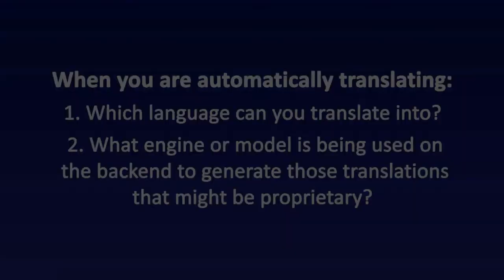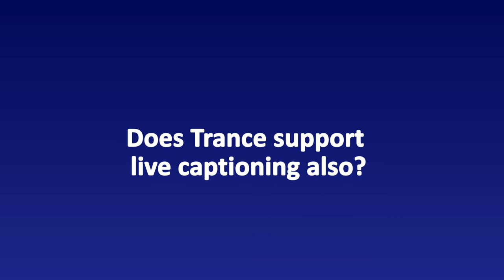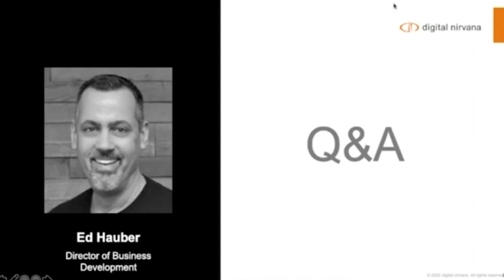Does Trance support live captioning? | Digital Nirvana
Watch our experts elaborate on how Trance’s speech-to-text engine generates transcriptions and captions, including live captions.

Webinar on MonitorIQ:- Monitor your broadcast content anytime and anywhere